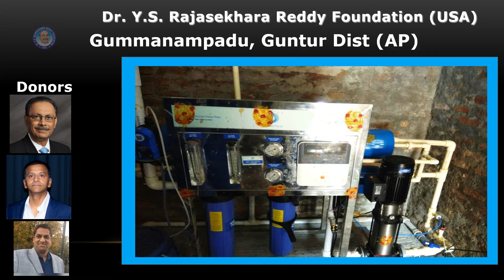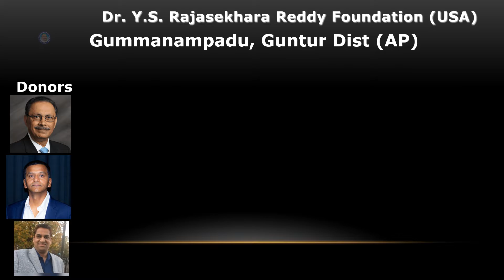Water Plant @Gummanampadu (Guntur Dist ) by Dr. Y.S. Rajasekhara Reddy (April, 2019)